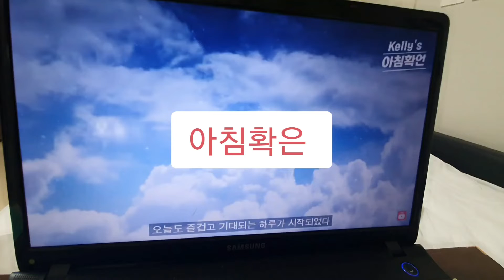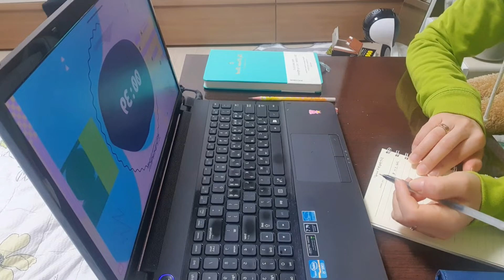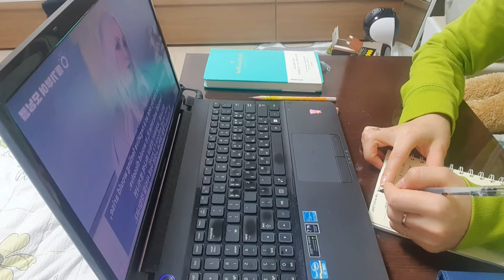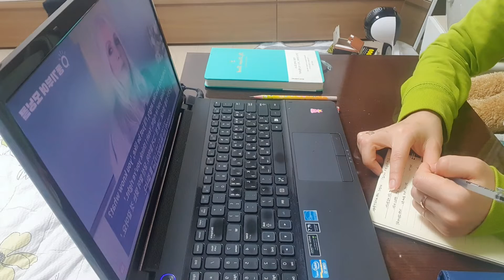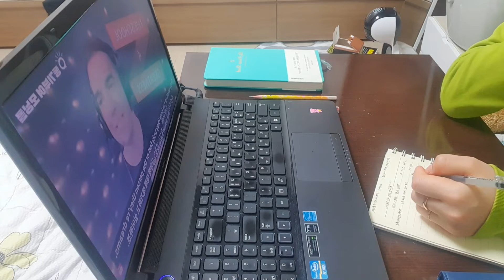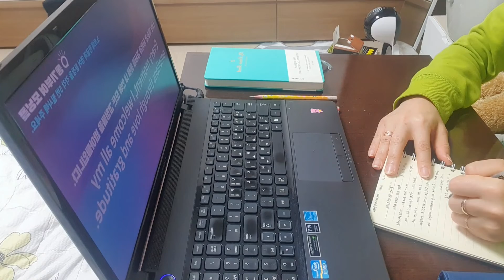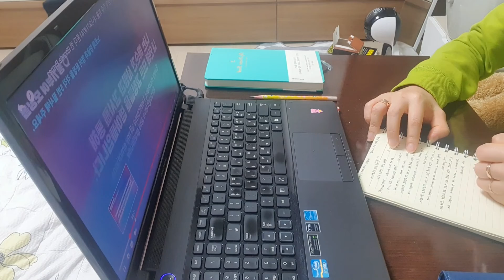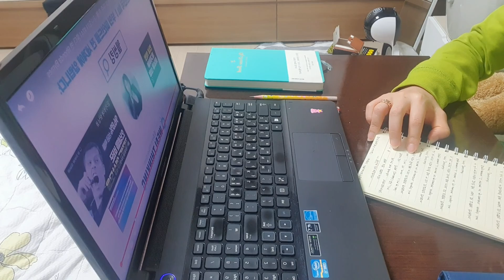2022.3.17.목 미라클모닝 Day74 동기부여모닝콜 끈기프로젝트100일 대한민국꿈대표 켈리최생각파워 사랑과 감사로 생활하자